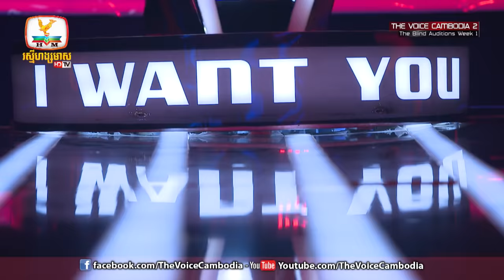The Voice Cambodia - សោម សៅសុវណ្ណា - LADY - 06 March 2016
បេក្ខជន៖ សោម សៅសុវណ្ណា អាយុ៖ ១៩ឆ្នាំ ជាបេក្ខជននៅទីក្រុងភ្នំពេញ ច្រៀងបទ៖ LADY